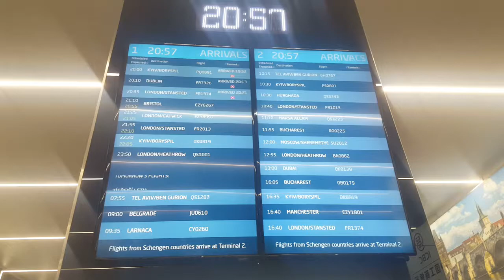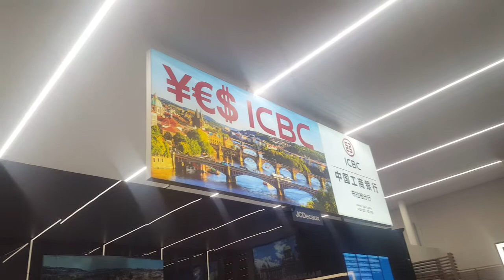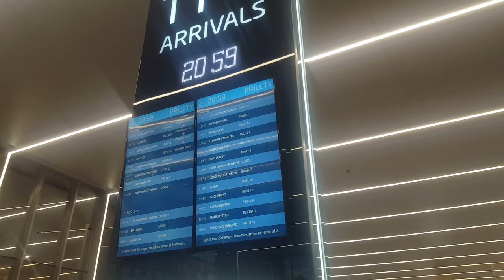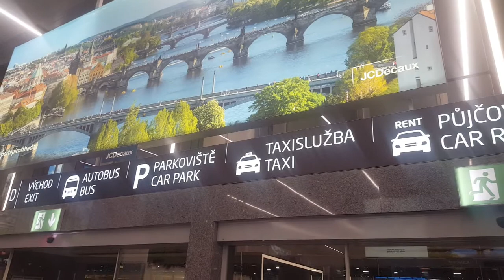LECIMY do UK Londyn jakie zasady 11 październik 2021 Test Covid i wykup testu NEWS tranzyt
Wlot tranzyt do Londynu i UK.Nowe zasady.Filmik zrobiony dlatego,że nie znalezłem w żadnym miejscu w sieci jakie sa zasady odnośnie Covid 19.
I tak jesli lecimy do UK np Ryanair z Pragi do Warszawy-przez London to też nas to obowiązuje.Nawet jak będziemy na lotnisku w UK 3 godziny jako tranzyt to też!!!
Co musimy wiedzieć:
1 .obywatel RP wlot tylko na Paszporcie.
2.Musisz mieć test PCR ,lub Antygenowy wykonany minimum na 48 h przed wlotem do UK.
3.Musisz mieć wykupione 2 testy on-line w Anglii strona poniżej
4.Musisz wypełnić kartę lokalizacji UK.
5.Musisz mieć zaświadczenie o 2 pełnych szczepieniach paszport covid.

Bez powyższych 5 punktów nie zostaniesz wpuszczony na pokład samolotu
zarówno w Polsce jak i w kraju z którego lecisz do UK.

Uwaga zarówno Walia jak i Szkocja ma osobne przepisy to nie będe wchodzić w szczegóły.
Jedny słowem teraz wiem dlaczego niema paliwa ani niektórych prod. spoż w sklepach.
Zapraszam do komentowania.Film dotyczy osób z polskim paszportem.Osoby które pracuja na kontraktach maja inne wytyczne,Obecnie Polska jest oznaczona kolorem pomarańczowym ,wszystko jest  zmienne z każdym dniem zależnie od liczby zakażeń w danym kraju.
Każdy komentarz będzie z odpowiedzia. pozdrowienia StarTV